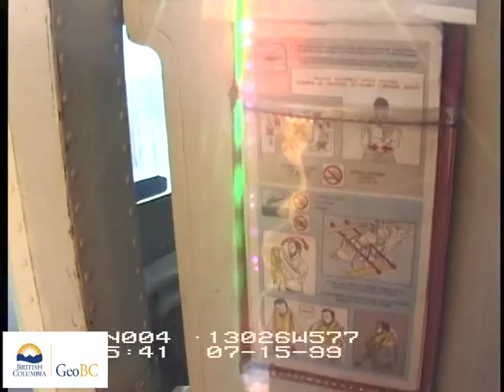Bonilla Island, west Banks Island - Survey Bay to Wreck Islands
These videos are of a coastal aerial video imaging (AVI) survey conducted  in northern British Columbia during 1999 from Northwest Rocks Marine Beacon To South Wreck Islands.The survey was conducted in support of coastal and land-use management initiatives of the Land-Use Coordination Office (LUCO). The entire survey was conducted during extreme low-tides with tidal elevation seldom exceeding 1m above chart datum during the survey. The surveys may have  used both helicopter) and/or fixed-wing aircraft.The shoreline is imaged with the aircraft (a) to the seaward of the shoreline, (b) at elevations of 75-100m and (c) at an air speed of 100 km/hr. The videographer is in direct communication with the pilot during the survey to optimize imaging of the intertidal zone. Synchronous geomorphological and biological narratives are recorded with the imagery but have been removed from these videos.